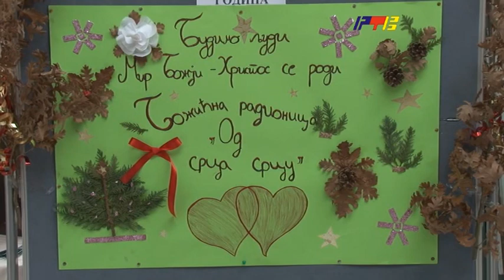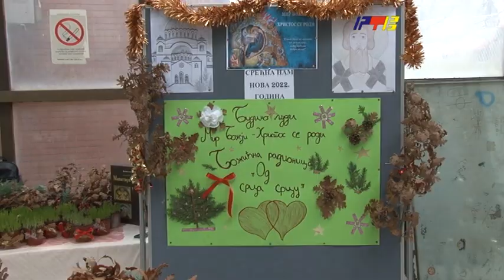Humanitarne aktivnosti Ekonomske skole za Danicu Janjic / RTV Vranje / 29. 12. 2021.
od srca srcu za danicu janjic